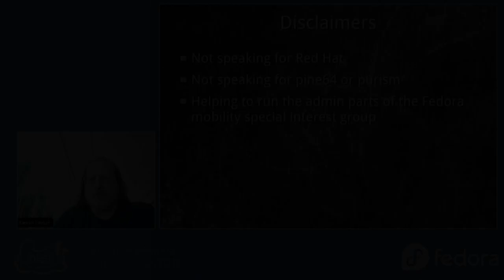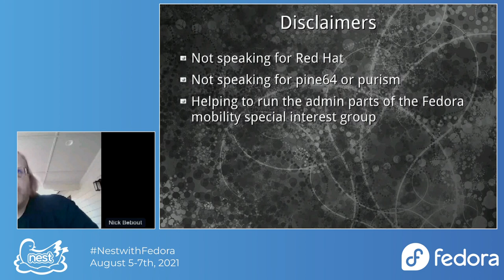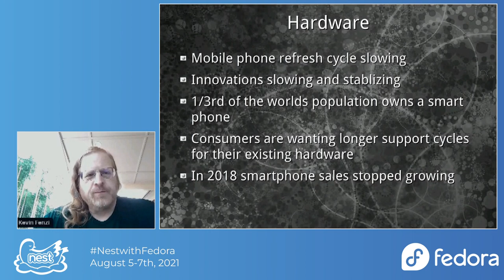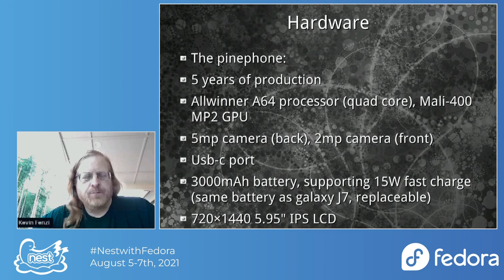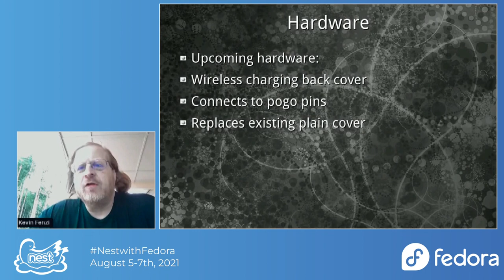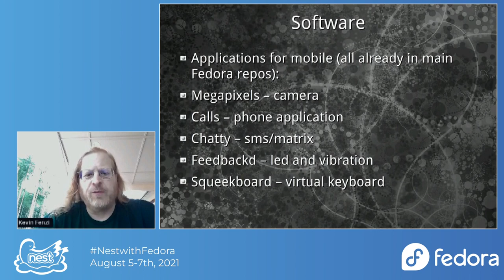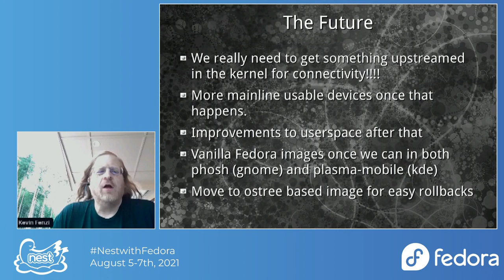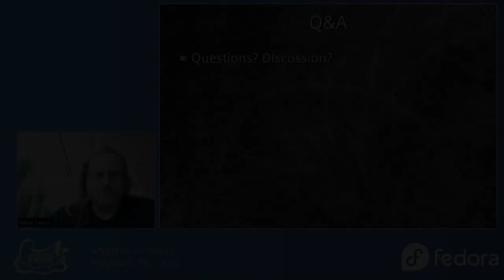The PinePhone Hardware, Software and Next Steps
This talk covers the Pine Phone hardware, reasons for targeting this hardware by the Fedora Mobility SIG, the state of Fedora proper and the mobility Remix, various applications and desktops, and help needed.